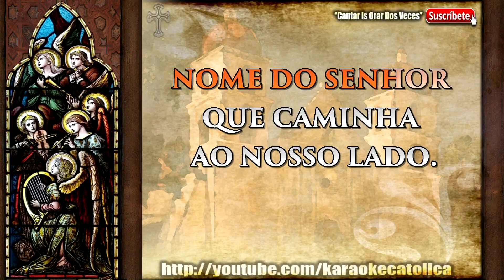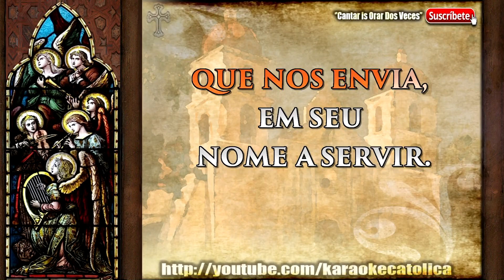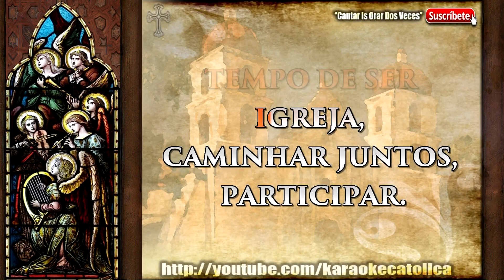Karaoke Agora é tempo de ser Igreja [Entrada]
Autor: Desconocido